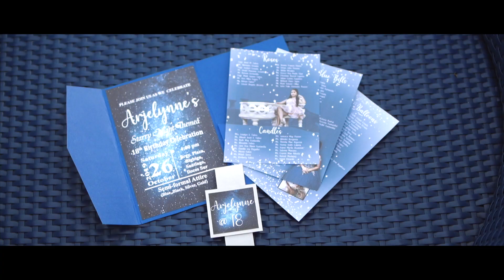Arjelynne | The Debut